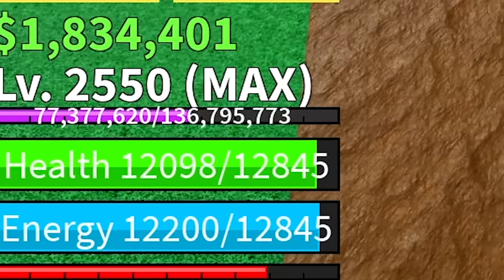Trolling toxic noob with Awakened Magma, while he used Unawakened Magma (Blox Fruits)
NO COMMENT. I NEVER AGREED TO A COMMENT SECTION TYPE VIDEO. 😭